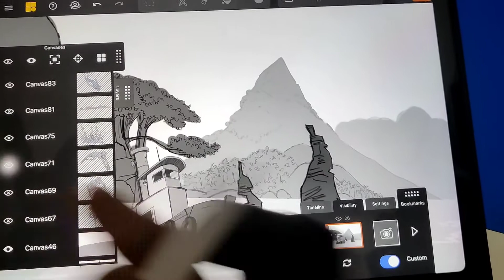mental canvas how i done animatics